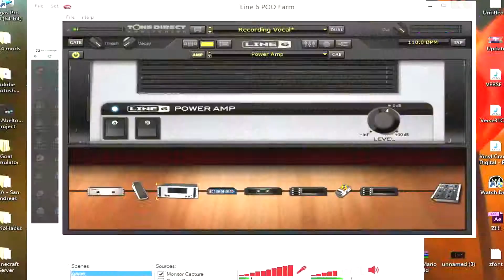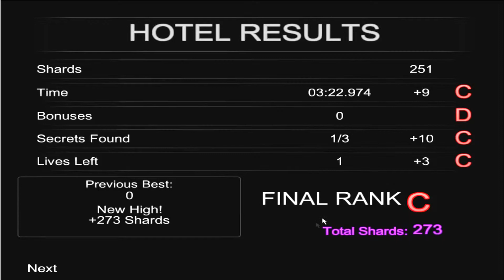Dark Deception Demo-Hotel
Give this channel a try! ;}
Have any games you want me to play or something
you would want to see on my channel or you
want to play with me,maybe an LP of something,then feel
free to tell me.
I am in a Youtube group similar to the Creatures, would you
like to join, please pm me and be ready to be interviewed.